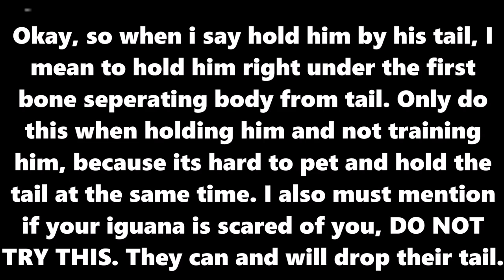How To Deal With Iguana Aggression - *BEST WAY*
I would recommend to give this a try. This is what works for me and its one of the best ways how to deal with iguana aggression in my opinion! Your iguana should be tamed before you know it!
This is my green iguana rango, he is very sweet and I really love him. He is a great reptile, but like most iguanas, he can be aggressive. This is a small video about how to tame or train your iguana.